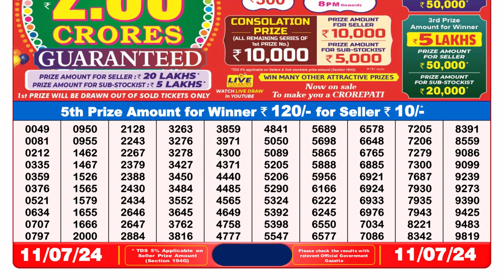Nagaland Lottery Sambad Live 8pm 11.07.24